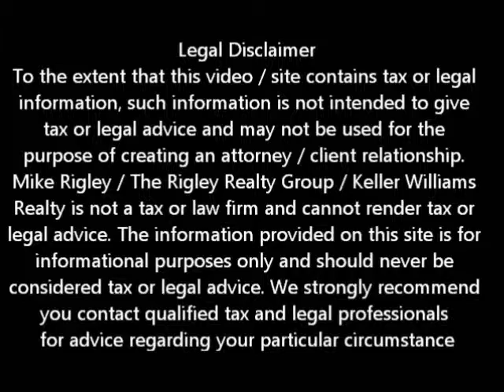Can I Short Sale if My Property Taxes Are Late? Elk Grove Short Sale Agent Mike Rigley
Elk Grove Short Sale Agent and Default Advocate Mike Rigley discusses property taxes in an Elk Grove Short Sale

I have not paid my property taxes in over a year, When I short sale will I have to pay the back taxes a client recently asked us. The answer is no. Again, without giving tax or legal advice, in California property taxes are a lien on the property not a lien on you personally. Because property taxes are senior to the note, meaning that in a transfer of ownership, be it a regular sale, short sale or even foreclosure, the property taxes get paid before the lender gets paid. Because the banks know that they will have to pay the property taxes even if they foreclose, they pay the taxes in a short sale.

Always remember, for the banks it is purely a financial decision. They are not looking to punish borrowers or kick you out of the property; they are looking at mitigating their losses. They know that a properly completed short sale will net them 25-30% more than if they sold the property for the exact same amount as a foreclosure. It is referred to as "first loss is best loss" meaning it is better to lose $100,000 now than $125,000 or more six, nine or twelve months from now. They get it. It's just business for them as it should be for you.

Think about that for a minute. If Chevron, General Electric or some other large corporation sold off a money losing or underperforming asset, wouldn't Wall Street reward them with a bump in their stock price? Sure they would. It would be called a good business decision. Well, isn't your situation the same? Does it make sense to hang on to an underperforming money losing asset? Of course not.

If you are a homeowner who has missed payments, possibly facing foreclosure or just owe more than your home is worth please contact Mike Rigley Default Advocate and Short Sale Specialist at or for a free no obligation confidential consultation and receive the latest information on your options to avoid foreclosure and the benefits of a short sale.